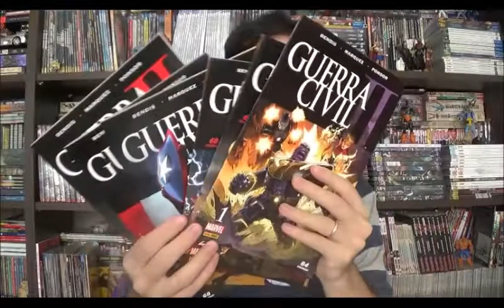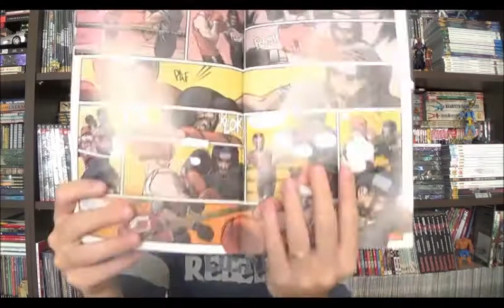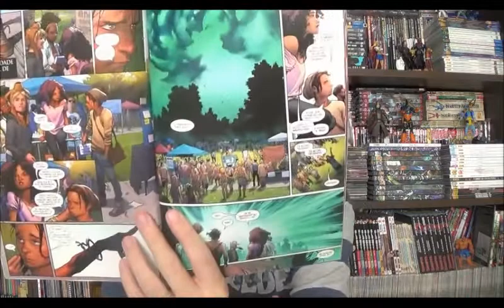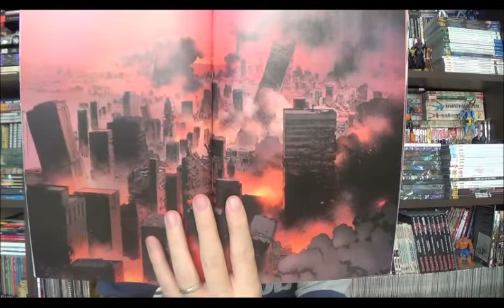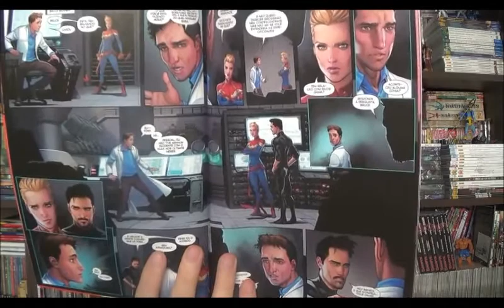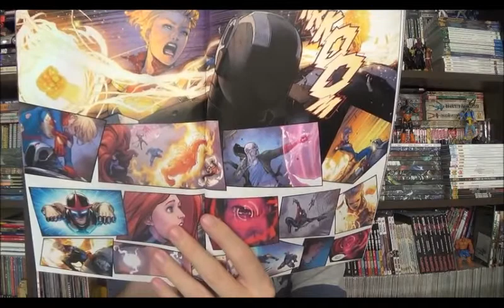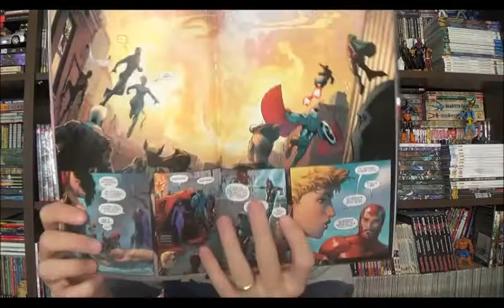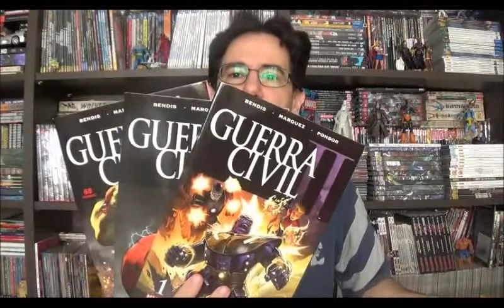Chapéu do Presto Especial - Guerra Civil II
Bem-vindos a mais um Chapéu do Presto especial, nesse episódio finalmente li a saga mais recente da Marvel publicada aqui no Brasil e quero apresentar alguns comentários. Então, depois da segunda Guerras Secretas (na verdade a terceira ou quarta) vamos para a segunda Guerra Civil.

Com roteiros do Brian Michael Bendis, arte de David Marques e cores de Justin Ponsor acompanhamos mais uma saga que une os heróis da Marvel. Uma história cheia de problemas e expectativas frustradas, mas vamos para a história.

⚠ Link para compras na Amazon

Campinas - SP
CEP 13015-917